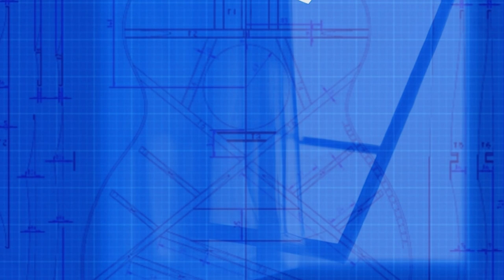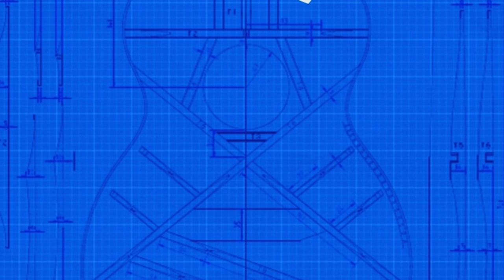A Blueprint for Life in Stills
Enjoy the pieces that make A Blueprint for Life in a continuous video! Award winning artist Michelle Qureshi is a composer, multi‐instrumentalist, and classically trained guitarist who brings a contemporary yet timeless aesthetic to her music. She released her first of sixteen albums and numerous singles in 2012, creating and performing music in a wellness modality. Her music, heard worldwide, with millions of streams on global platforms, combines her formal training with intuitive and improvisational elements. She performs both as a solo guitarist and a presenter of sound experiences with her Harmonic Sound Immersion™ a transformative sound meditation created by the healing vibrations of ancient and modern instruments.

Discography
Albums:
A Blueprint for Life (2023)
Within (2020)
Sage (2019) Harmonic Dreams (2019) Guitar Sojourner (2019)
Silver Chord (2018)
Seventh Wave (2017) Scattering Stars ( 2016) Margalla Hills (2015) Meditations (2014)
Flow (2014)
Suite Beats (2014) Illumination (2012)
Of Light (2012)
Singles:
Luminous Fields, Slipped Away, Belonging Here, Mayan Trails, Within This Night, Walk at Dusk, American Prelude, Spiral Staircase, Hidden Lines, Open Window (2023) Tomorrow By Another Name (2022) Night of a Thousand Stars (2021) Of the Harvest (2019) Asleep with Windows Open (2019) As It Once Was (2019) Because We Knew (2019) Floating (2018) Inside the Lightbox (2018)
Collaborations:
Three Windows (EP, 2019) Hope Floats (single, 2019)
An Offering (single, 2018)